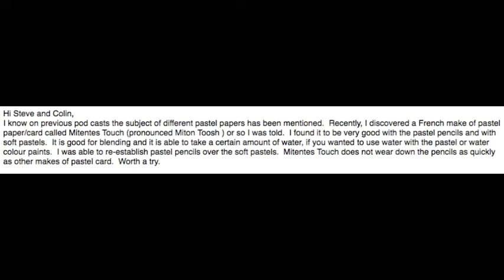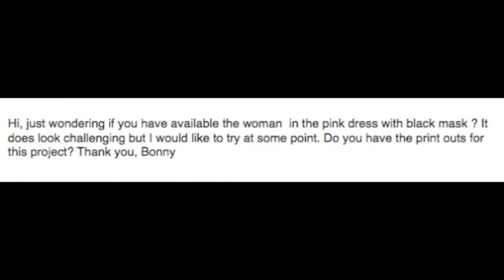Losing Yourself in Art | Podcast #125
In this podcast we talk about how you can escape reality with art. We also discuss his new painting "Welford on Avon", alternative pastel paper and a beautiful Victorian Lady Portrait.